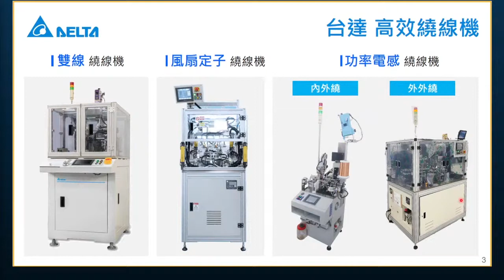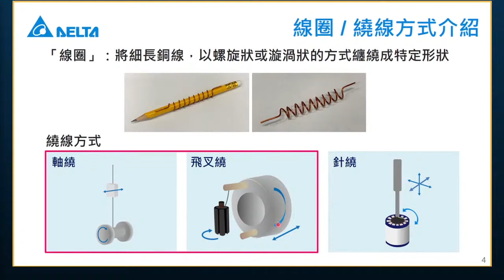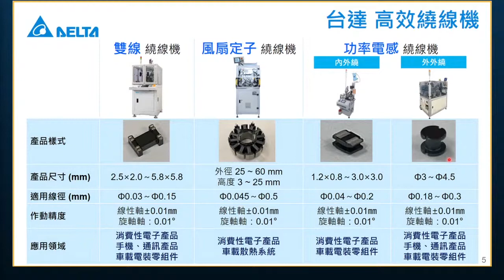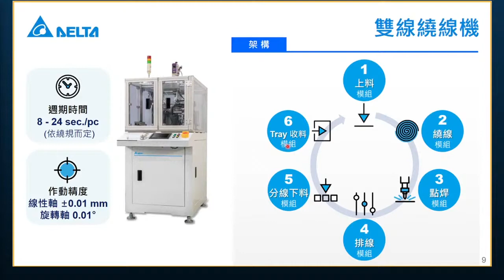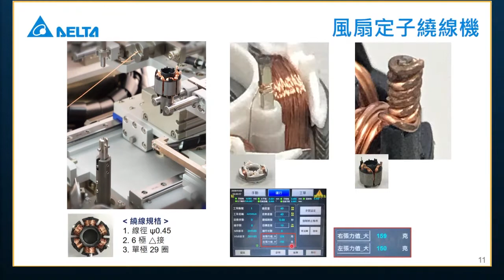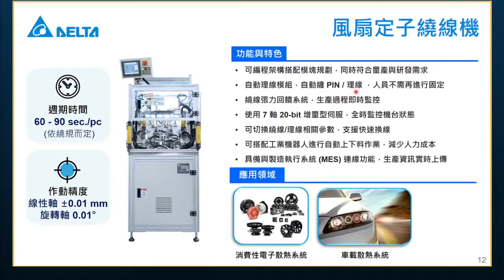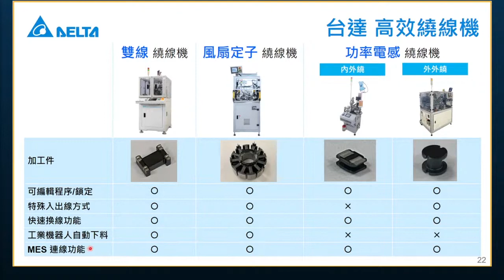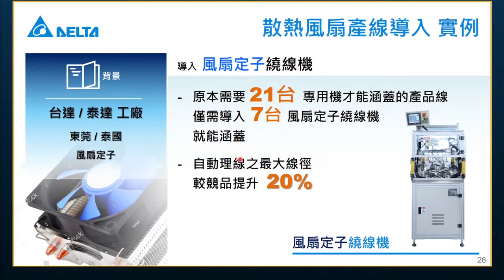11/27 台達「智造」線上論壇 - 「緊緊“纏”著你」高效繞線機 (精華版)